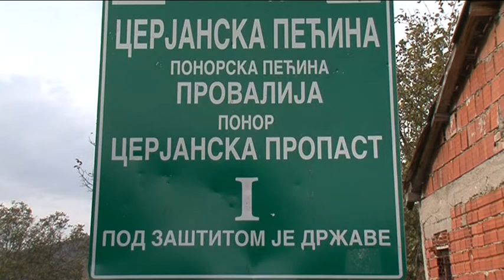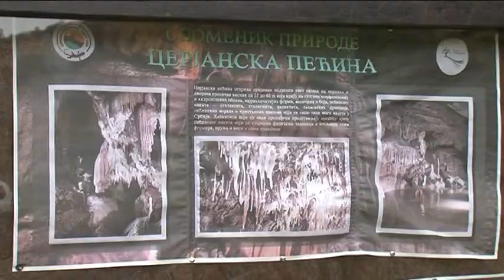belami.rs - CERJANSKA PECINA RASIM LJAJIC